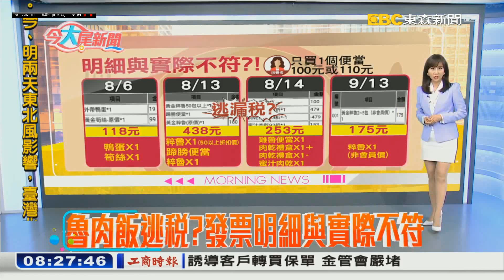20191022 東森新聞台 0800整點新聞 主播張佳如播報片段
東森新聞台 0800整點新聞 主播張佳如